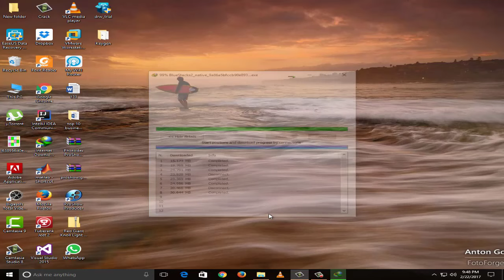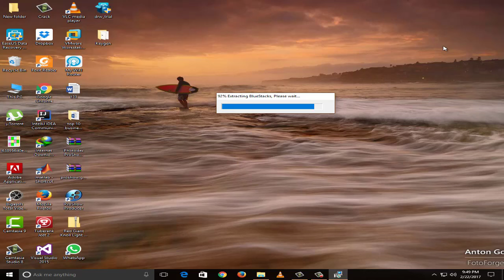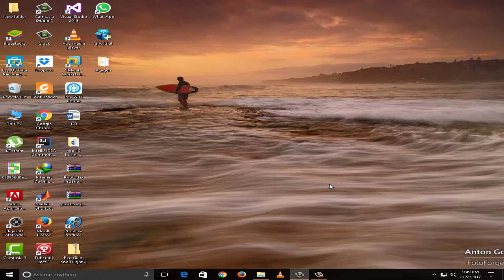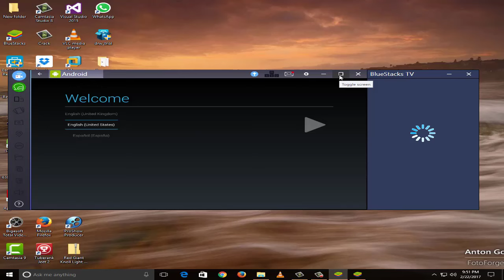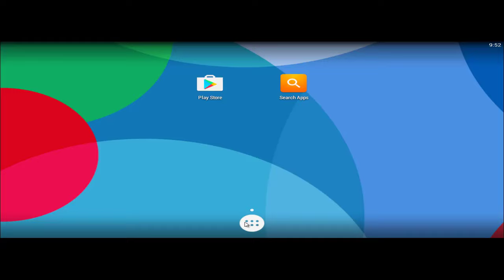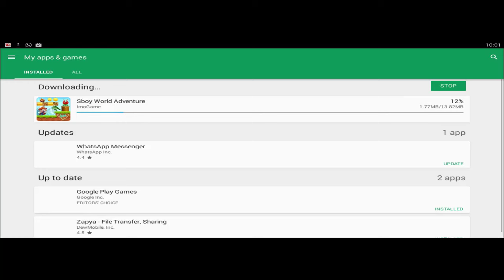How to Install and Run Android Apps on Windows 10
This video shows you how to install Android games and apps from Google Play on Windows 10 computer.
Download and install free software Blustacks, it create Android environment on your PC so you can turn your PC into Android smartphone.